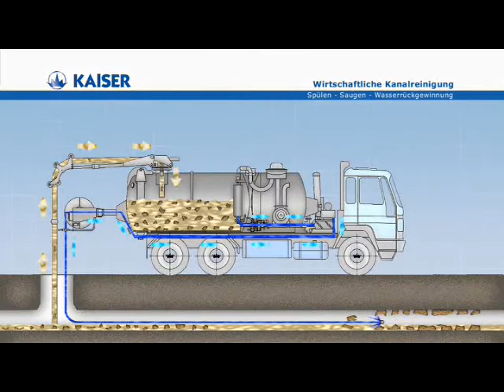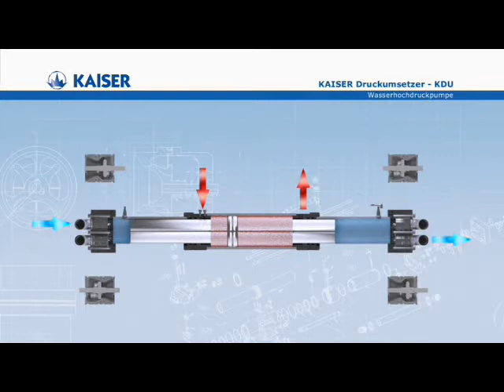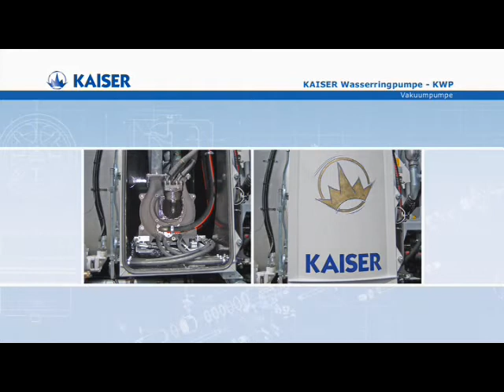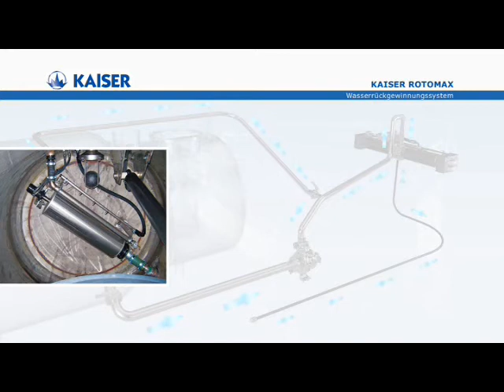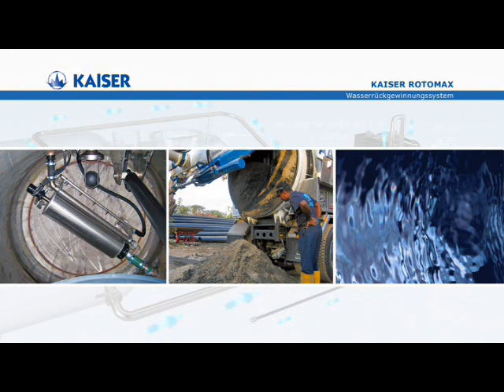Kaiser - princip recyklace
Vám představuje princip funkce recyklace komunálních vozidel Kaiser AG.